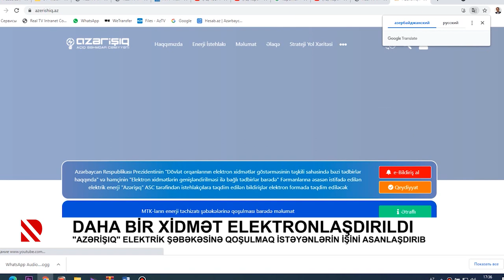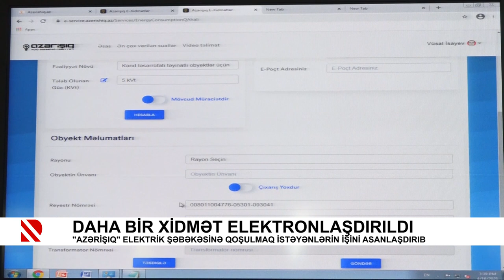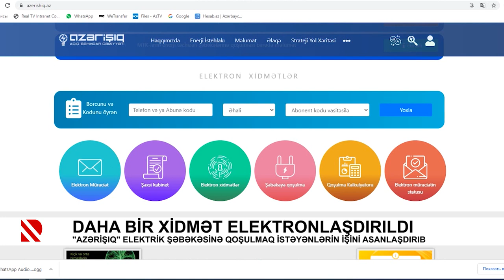Daha bir xidmət elektronlaşdırıldı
"Azərişıq" elektrik şəbəkəsinə qoşulmaq istəyənlərin işini asanlaşdırıb